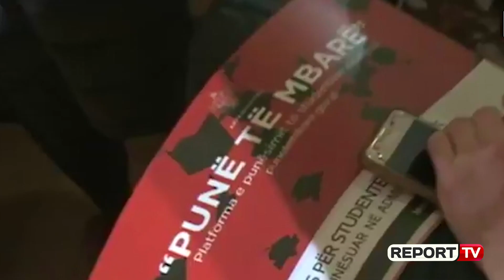Report TV - Rama: Një vit pune në administratë për studentët ekselentë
Kryeministri Edi Rama u takua ditën e sotme me 373 studentët ekselentë fitues të Platformës 'Punë të Mbarë', të cilët kanë fituar një vit pune në adminisratë për shkak të rezultateve të shkëlqyera në univeristet. Rama tha se administrata është një nga pikat kyçe të integrimit të Shqipërisë në BE. Ai deklaroi se kjo reformë në arsim pati si iniciator pikërisht protestën e studentëve.

"Ligji i ri përcakton se pë të marrë një vend pune në administratë duhet një eksperiencë e caktuar. Në kushtet tona kjo është një domosdoshmëri që administrata të fillojë të marrë fytyrën e më të mirëve. Ky ligj është i miratuar sipas standarteve të BE. Këtë mësim na e dha protesta e studentëve. Studentët e ekselencës do të punësohen për një vit në administratë. Gjatë këtij viti ata do të kenë mundësi që të njihen akoma më shumë në vendin e punës. Ne jemi një vend që monitorohet nga KE dhe administrata është një pikat kyce që ne duhet të përmbushim në rrugën drejt BE. Në njëfarë mënyre u desh protesta që ne të hapim këtë rrugë dhe në fund të realizojmë një qëllim të përbashkët. Ky është vetëm fillimi i n jë procesi. Së shprejti do të shpallen të tjera vende dhe të gjitha vendet e lira do të jenë në dispozicionin tuaj. Kështu i kemi vënë fre edhe prurjeve të tepsisë. Sigrurisht që dija e shkollës është tjetër gjë dhe praktika e punës është gjë tjetër. Ajo që është kryesore është që ju të sillni në administratë idealizmat që keni mbledhur nga studimet. Kemi arritur aty ku askush nuk e mendonte se mund të arrihej në Shqipëri", u shpreh Rama.